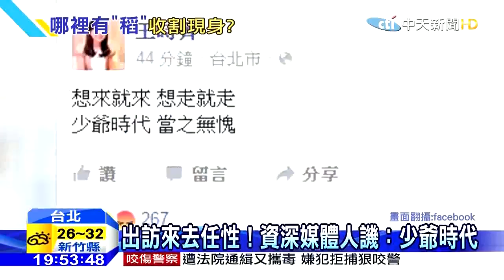罷工落幕就要跟訪 黃國昌遭酸「自由行」跟出訪